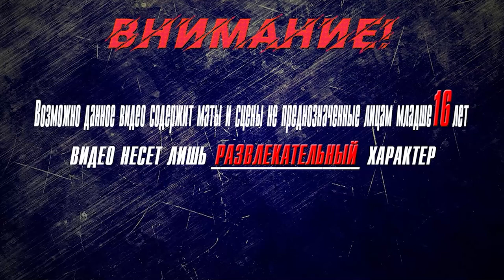▶Аниме приколы◀ Смешные моменты из "Богиня благословляет этот прекрасный мир" 5 серия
коносуба игра,
коносуба переозвучка,
коносуба аниме,
коносуба аудиокнига,
коносуба аква плачет,
коносуба айрис,
коносуба автор,
коносуба взрыв,
коносуба гайд,
коносуба гача лайф,
коносуба гача,
коносуба геншин,
коносуба горячие источники,
коносуба герои,
коносуба джоджо,
коносуба даст,
жмиль коносуба,
коносуба з,
коносуба интро,
коносуба казума,
коносуба клип,
коносуба киря чан,
коносуба кратко,
коносуба конец,
коносуба казума и даркнесс,
коносуба кастрация,
коносуба ландау,
коносуба лурк,
коносуба лич,
либерти коносуба,
коносуба моменты,
konosuba op,
konosuba funny moments,
konosuba op 2,
konosuba dub